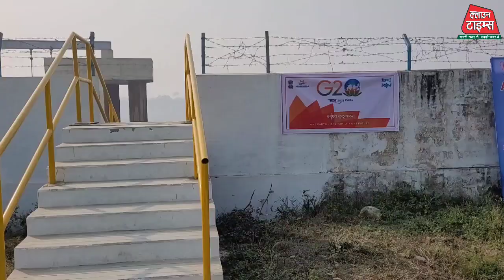Clown Times,विश्व के सबसे लंबे River Cruise Ganga Vilas के भीतर क्या है खास जिसका किराया है ₹50 लाख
Bnaras में विश्व विख्यात MV गंगा विलास रीवर क्रूज का अद्भुत नजारा
PM मोदी 13 जनवरी 2023 को गंगा विलास क्रूज का करेंगे उद्घाटन

विश्व के सबसे बड़े रिवर क्रूज ( World's longest river cruise ) एमवी गंगा विलास ( MV Ganga Vilas ) में तीन डेक और 18 सुइट्स हैं, जिसमें 36 पर्यटकों को ले जाने की क्षमता है।

यह भव्य क्रूज भारत-बांग्लादेश प्रोटोकॉल मार्ग के माध्यम से उत्तर प्रदेश ( Uttar Pradesh) में वाराणसी ( Varanasi) से असम में डिब्रूगढ़ के बीच 3,200 किलोमीटर की दूरी को कवर करते हुए 50 पर्यटन स्थलों के साथ 27 विभिन्न नदी प्रणालियों से गुजरेगा।

प्रधानमंत्री मोदी वीडियो कॉन्फ्रेंस के माध्यम से इसी हफ्ते 13 जनवरी 2023 को दुनिया के सबसे लंबे रिवर क्रूज एमवी गंगा विलास को हरी झंडी दिखाएंगे।
इस दौरान प्रधानमंत्री 1,000 करोड़ रुपये से ज्यादा की कई अंतर्देशीय जलमार्ग परियोजनाओं का भी उद्घाटन एवं शिलान्यास करेंगे।

मैं क्लाउन टाइम्स के दर्शकों को बताना चाहता हूं कि दुनिया का सबसे लंबा रिवर क्रूज, एमवी गंगा विलास पिछले महीने कोलकाता से रवाना हुआ था और मंगलवार को उत्तर प्रदेश के वाराणसी में रामनगर बंदरगाह पहुंचा है ।

अपने लगभग दो महीने के लंबे सफर के दौरान यह क्रूज वर्ल्ड हेरिटेज साइट, नेशनल पार्क्स, नदी घाट और बिहार में पटना, झारखंड में साहिबगंज, पश्चिम बंगाल में कोलकाता, बांग्लादेश में ढाका और असम में गुवाहाटी जैसे प्रमुख शहरों सहित 50 पर्यटन स्थलों को कवर करेगा।

गंगा विलास के चेयरमैन राज सिंह ने क्लाउन टाइम्स से खास बातचीत में बताया कि क्रूज की पहली यात्रा में स्विट्जरलैंड के 32 पर्यटक वाराणसी से डिब्रूगढ़ की यात्रा का आनंद लेंगे। डिब्रूगढ़ में एमवी गंगा विलास के आगमन की अपेक्षित तिथि 1 मार्च 2023 है।

( Ganga Vilas Ticket Price )
दुनिया की सबसे लंबी नदी क्रूज पर एक दिन का खर्च लगभग 25 से ₹50 हजार रूपये तक है।
खास बात यह है भारतीयों और विदेशियों के लिए टिकट की कीमत में कोई अंतर नहीं होगा।

कुल मिलाकर वहीं एमवी गंगा विलास एक यात्री को पूरे 51 दिनों की यात्रा पर लगभग 12 लाख से लेकर 25 लाख तक का खर्च करना पड़ेगा।
एमवी गंगा विलास बुकिंग प्रोसेस की बात करें, तो आप अंतरा लक्जरी रिवर क्रूज की आधिकारिक वेबसाइट के माध्यम से इसके लिए टिकट बुक कराये जा सकते हैं।